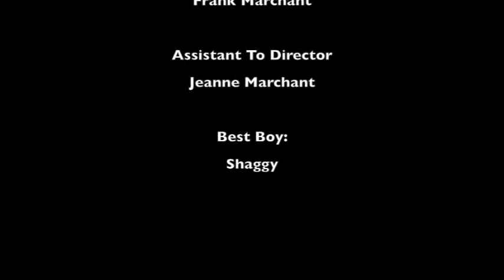Original Content: Super Citizen TV S1E3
Super Citizen Television